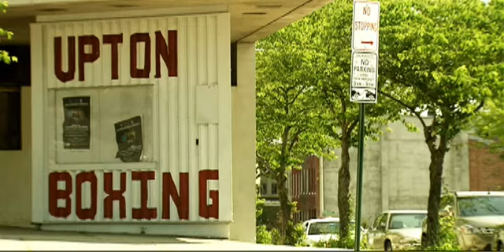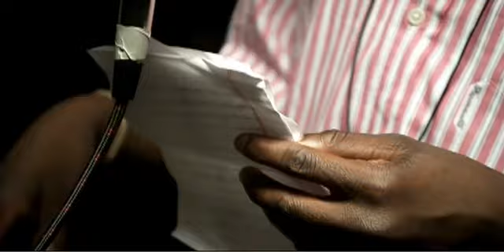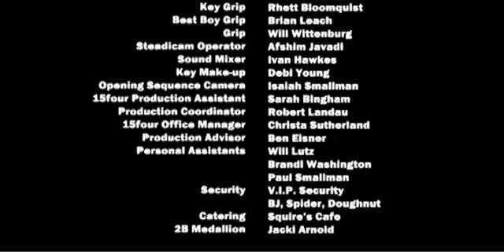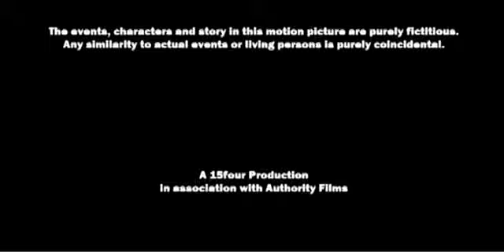Toobie- Episode 4